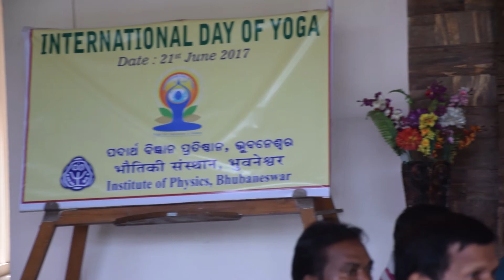INt JogaDay 2017 21 6 2017